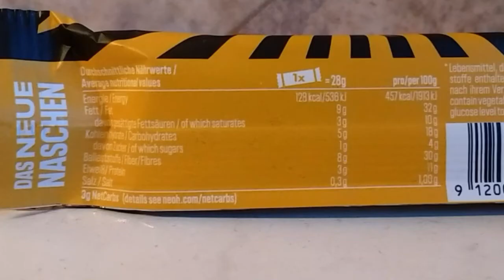Taste-Test-Neoh 🌰 Caramel Nuts 🌰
(selbst bezahlt)

Habt ihr diesen Neoh-Nussriegel selbst bereits probiert? Lasst mich gerne wissen wie euch die Konsistenz und der Geschmack gefallen haben.

Nährwerte pro Riegel (28g):

-128 kcal
-9g Fett-davon 3g gesättigte Fette
-5g Carbs-davon 1g Zucker
-8g Ballaststoffe
-3g Protein
-0,3g Salz